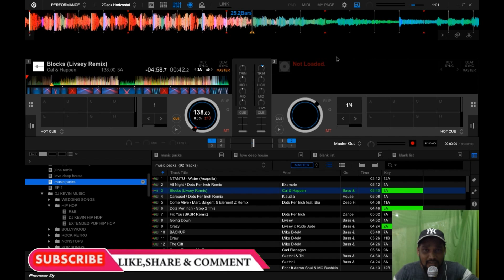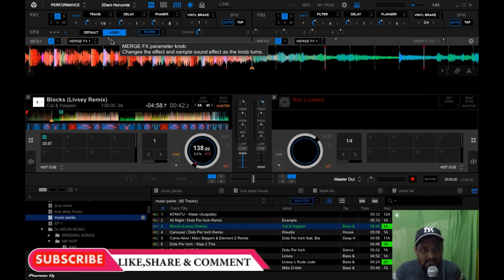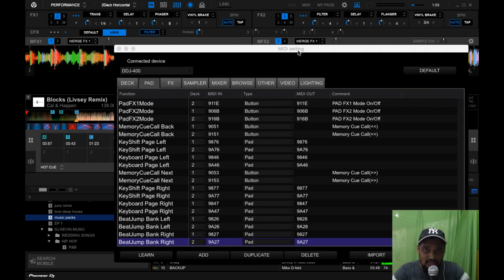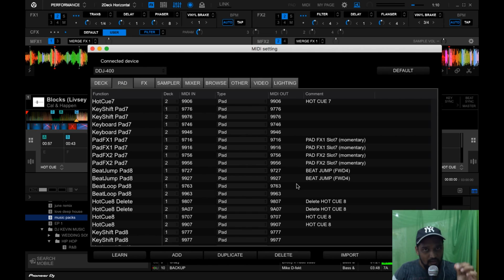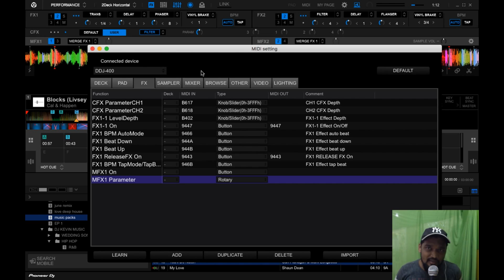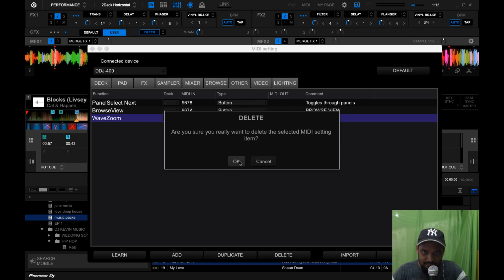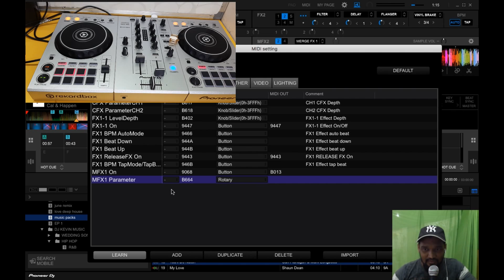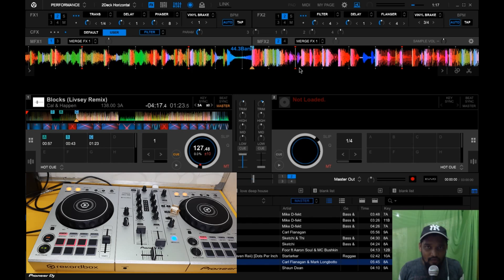Pioneer DJ DDJ FLX6 Merge Effects on DDJ 400 | How to use MERGE FX ON ANY CONTROLLER (Hindi)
"MIX WITH DJ KEVIN "
IM DJ KEVIN

this video is inspired by @djdeepbhamra

AAJ KIS VIDEO MAI HUM DDJ FLX6 KE MEREGE EFFECT KO DDJ 400 MAI USE KAREGE. DDJ 400 KO MIDI MAP KARKE ISS EFFECTS KO USE KARGEG NEXT VIDEO MAI HUM JOG CUTTER EFFECTS K BAREMAI BATAYEGE

TOP 5 DJ CONTROLLERS UNDER Rs.25,000/-
1)Pioneer DJ DDJ-400-S 2-channel Silver DJ controller for rekordbox dj :

2)PIONEER DJ DDJ-SB3 2-channel DJ controller for Serato DJ Lite :

3)Numark Mixtrack Platinum FX – DJ Controller For Serato DJ with 4 Deck Control, DJ Mixer, Built-in Audio Interface, Jog Wheel Displays and FX Paddles :

4)Hercules DJControl Inpulse 200 – DJ controller with USB - 2 tracks with 8 pads and sound card – DJUCED Software and tutorials included & also compatible with Virtual DJ Pro :

5)Numark Mixtrack Pro 3 | All-in-One DJ Controller for Serato DJ with onboard Audio Interface, Serato DJ Intro and Prime Loops Remix tool kit :

 ONE MORE CONTROLLER
6) Numark Mixtrack 3 |All-in-One 2-Deck DJ Controller for Serato DJ (Black)

DJ CONTROLLER UNDER Rs.15,000/-
1. Pioneer DDJ-200 Smart DJ controller With Transition FX And Bluetooth :
2. Numark Party Mix | DJ Controller with Built-in Audio Interface and Light Show
3. Hercules DJControl Inpulse 200 – DJ controller with USB - 2 tracks with 8 pads and sound card – DJUCED Software and tutorials included & also compatible with Virtual DJ Pro

HOPE AAKO YEH VIDEO PASAND AYE
THO
I WILL SURELY HELP U
SHARE WITH OTHER NEW DJS FRIENDS
WE DO LOOK FORWARD FOR IT
KEEP ROCKING !!!
LETS LEARN DJING